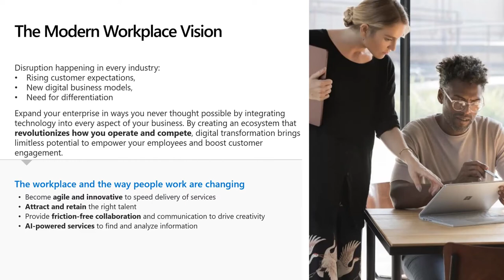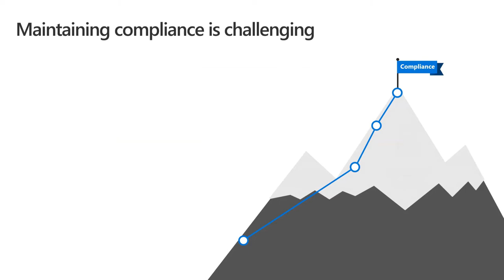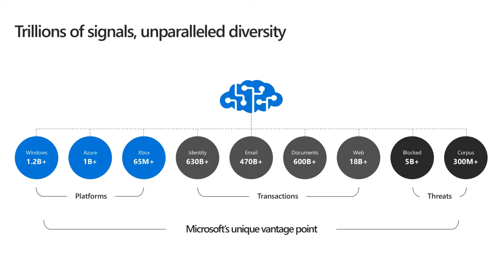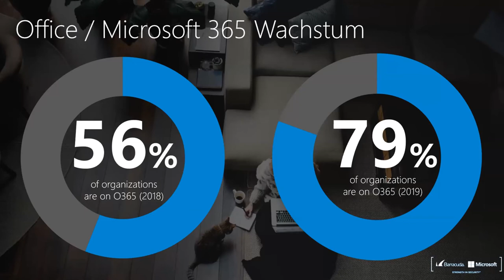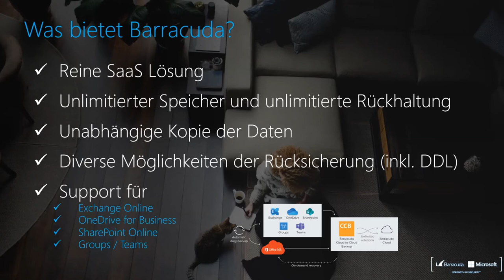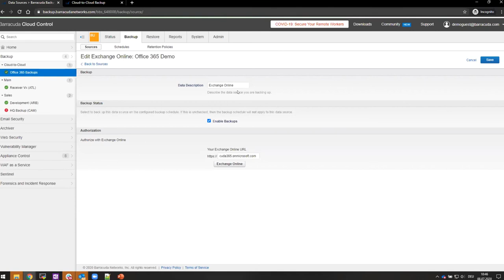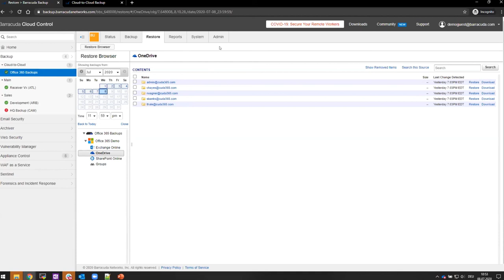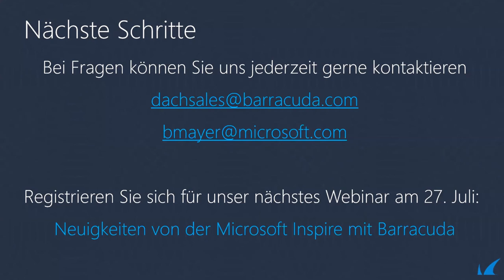Ihre Microsoft 365 Cloud und das passende Backup